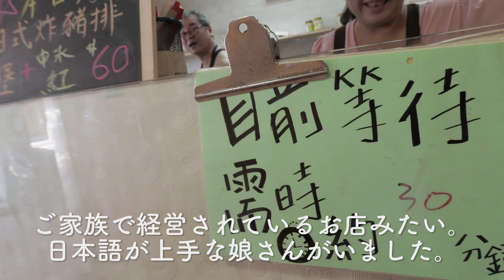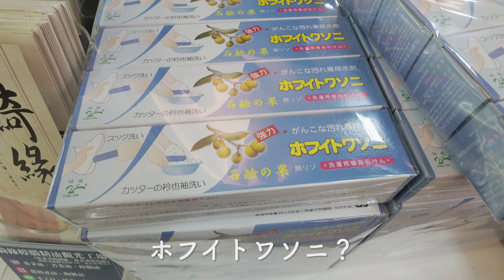020【歩いて台湾一周14日目】苗栗から三義へ。コンビニ皆無のデスロードに天使降臨 蜜食餐坊 苗栗稲荷神社遺址 銅鑼の杭菊花 三義火車站《徒歩環島》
↓この日のYoutube Live↓
◼️徒歩環島14日目 苗栗〜三義 ソムケの宿

 2019年10月26日〜12月31日 台湾を歩いて一周する旅「徒歩環島」に挑戦した時の模様。
instagramでも旅の模様をアップしています。